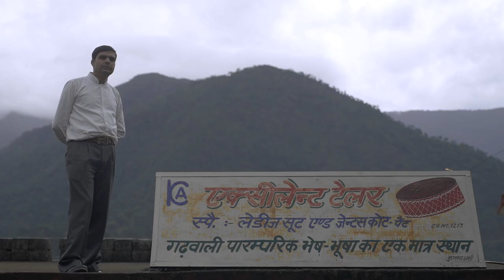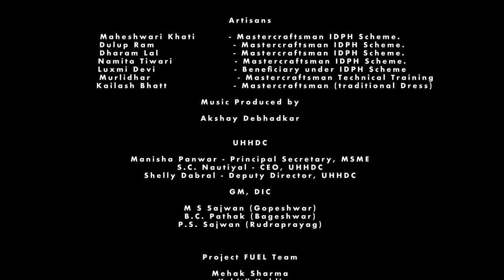Carpet | Episode 05 | Homespun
Presenting the fifth story from Homespun series of craft legacy from the mountains of Uttarakhand. Meet Maheshwari Khati and her story of chasing her curiosity and eventually empowering women through her training centre.
Project FUEL in collaboration with Uttarakhand Handloom and Handicraft Development Council (UHHDC) brings forth 'Homespun in Uttarakhand' to present life lessons of seven master artisans, who bring these craft forms to life. An episodic series, 'Homespun in Uttarakhand' aims to narrate their personal stories and their passion celebrating the unrecognised & dying craft practices, which need preservation.

Director: Ajitesh Sharma
Director of Photography: Udit Khurana
Editor: Tushar Madhav
Producer: Apoorva Bakshi
Creative Producer: Deepak Ramola
Sound Design and Mix: Teja Asgk
Colorist: Shara Sethna
Project Manager: Neha Gupta
Research: FUEL Foundation Society